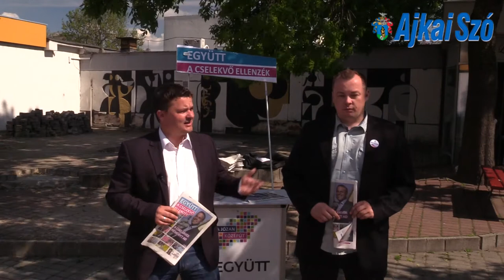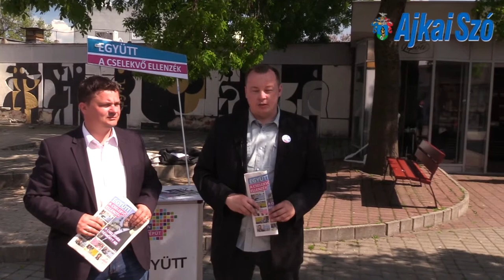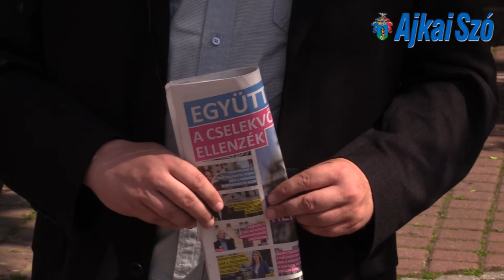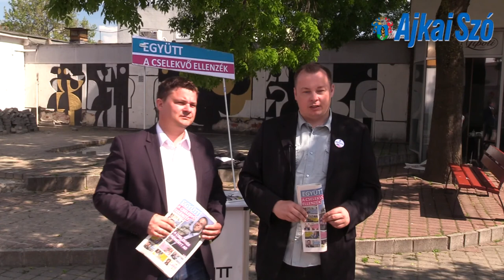Együtt utcafórum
Május folyamán az Együtt az ország több mint 70 városában mutatja be utcai kitelepüléseken és kiadványokban legaktívabb politikusait, illetve azokat az ügyeket, melyek mellett az Együtt kiállt, és eredményt is tud felmutatni. Kedden, 2017. május 16-án Berkecz Balázs, az Együtt alelnöke és Molnár Tibor, az Együtt regionális politikai igazgatója Május folyamán az Együtt az ország több mint 70 városában mutatja be utcai kitelepüléseken és kiadványokban legaktívabb politikusait, illetve azokat az ügyeket, melyek mellett az Együtt kiállt, és eredményt is tud felmutatni. Kedden, 2017. május 16-án Berkecz Balázs, az Együtt alelnöke és Molnár Tibor, az Együtt regionális politikai igazgatója utcafórumot tartanak az országjárás ajkai állomásán.
 tartottak az országjárás ajkai állomásán.